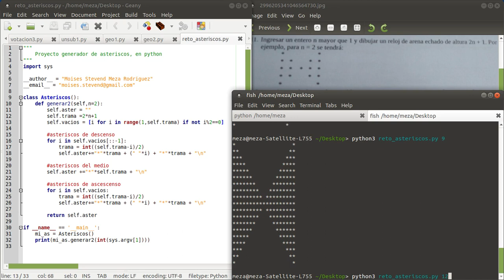asteriscos python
ejercicio para generar asteriscos en python.

PD: muy facil  jeje